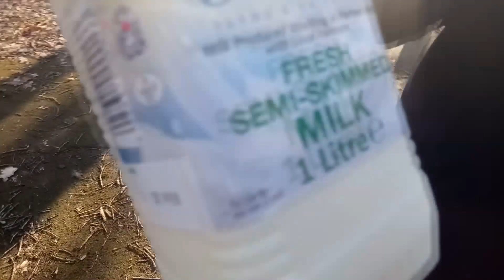Gallon Challenge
Gallon Challenge  yeee laaaaaa